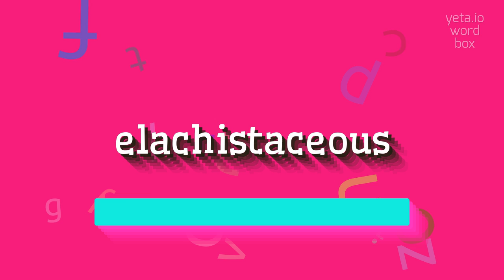How to say "elachistaceous"! (High Quality Voices)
Watch in this video how to say and pronounce "elachistaceous"!